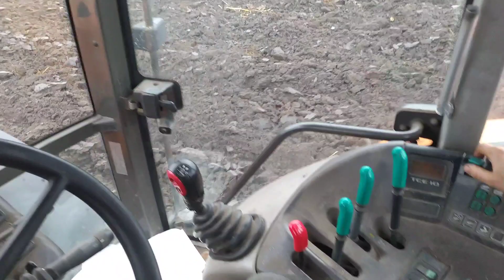✔Emisja spalin 200%✔czyli orka zimowa 2021✔Renulat dostaje w palnik!✔Renulat & 3 skiby✔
Siemanko!
witam was w odcinku z orki😎
jeśli się podoba zostaw💪
suba z dzwoneczkiem🔔
łapkę w górę🔥
komentarz😁
miłego oglądania😉
pozdrawiam😜